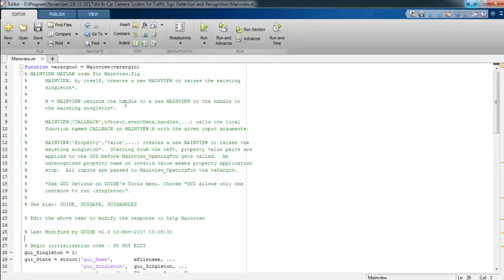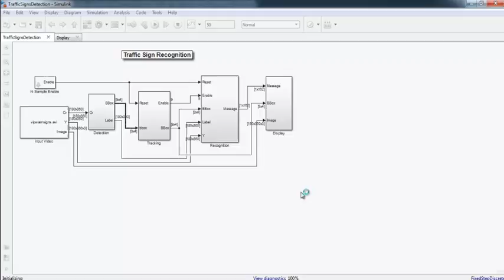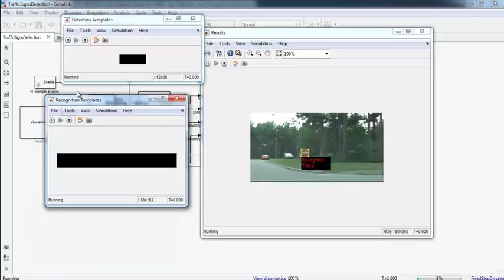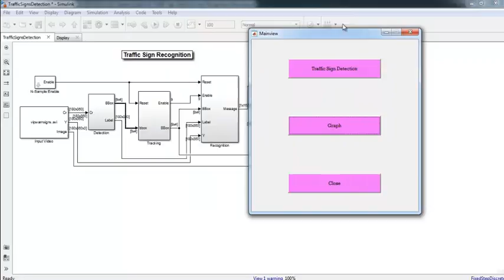Projects in Image Processing for Final Year | Thesis in Image Processing for Final Year